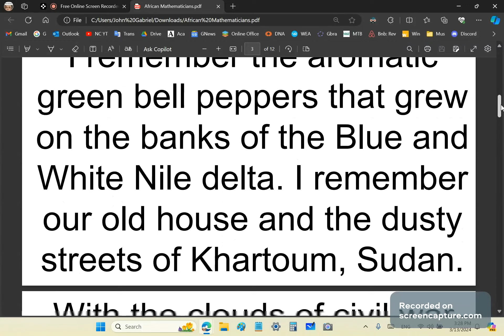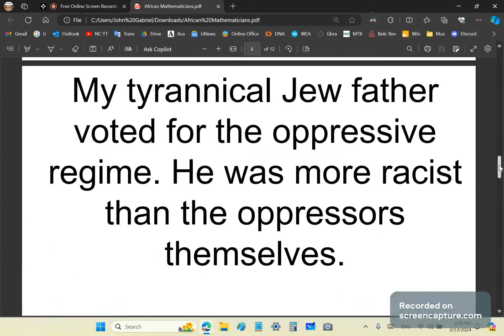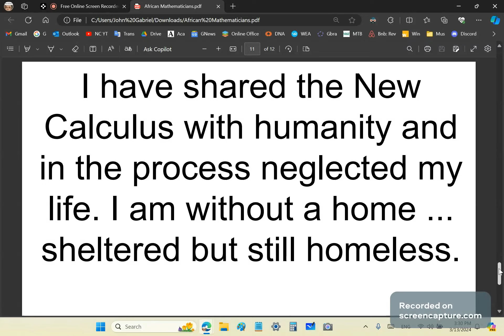Musings 14: Out of Africa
The scum of YouTube are constantly threatening and looking for excuses to shut down my channel.